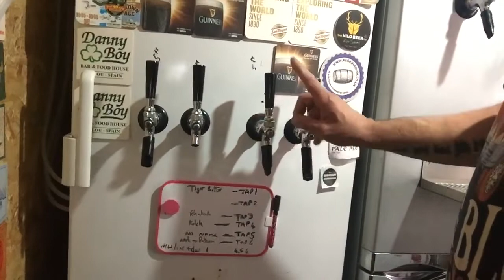Update again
Just an update for what’s and not going on.